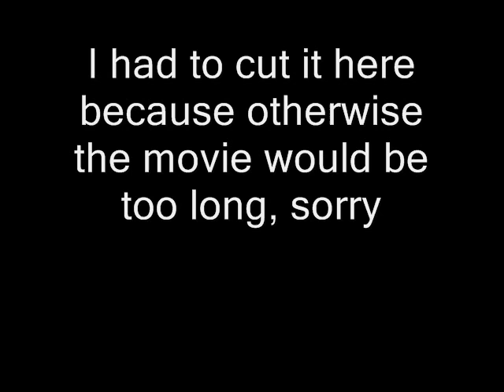Interview with Thomas Youngblood(Part two)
Part two of the interview with Kamelot member Thomas Youngblood at Mitch's Metal Militia Show at the KWTF radio station! I had to cut most of the song, Karma - Kamelot, sorry.